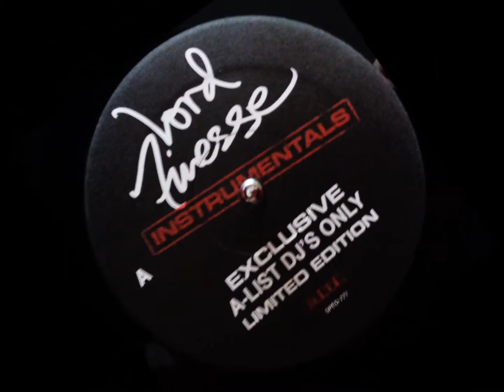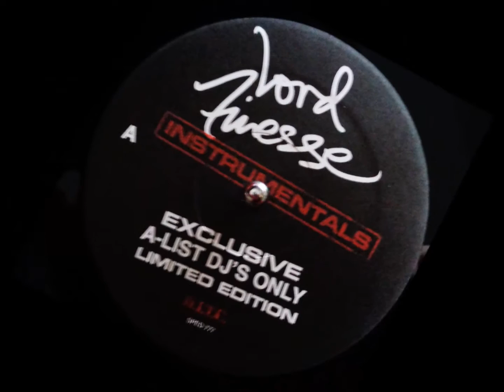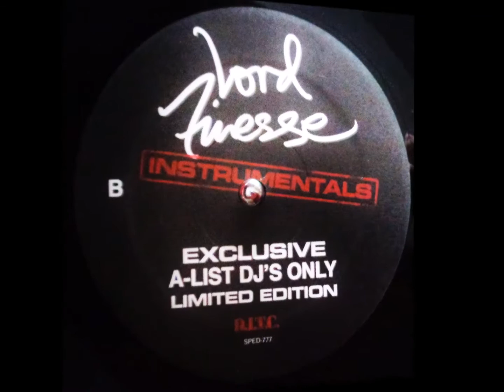Lord Finesse - All Black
Japan Release 2006 / Hip Hop Instrumental

A1  Intro
A2  Papa Was Too
A3  Ultra Magnetic
A4  Master Ya High
A5  Let's Get It On
A6  School Daze
A7  Add On
B1  Enchanted
B2  Let 'Em Know
B3  All Black
B4  Soundtrack Theme
B5  Makes The World Go Round
B6  Times Iz Hard
B7  Baby, Baby

Soundtable.co.jp exclusive vinyl pressing, limited to 1000 copies.

Track A1 "Intro": Basic beat put together for the use of a skit or Intro.

Track A2 "Papa Was Too": The Joe Tex "Papa Was Too" sample chopped up. The beat was use by me for my freestyle appearance on Bobbito & Stretch Armstrong show in the mid 90's.

Track A3 "Ultra Magnetic": This instrumental was recreated by me and used in 1998 for the Xperado Single "Watch Ya Step" Featuring OC, unfortunately the instrumental is not found on the single.

Track A4 "Master Ya High": This instrumental was made for Tragedy Khadafi, but never was recorded. This was made shortly after The Awakening.

Track A5 "Let's Get It On": This instrumental was created for a skit on the Awakening, but it never was released on the LP. This beat was also used by me on my freestyle appearance on Bobbito & Stretch Armstrong show in the mid 90's.

Track A6 "School Daze": This is the instrumental to a song called "School Daze" recorded by Big L for The Lifestyles of the Poor & Dangerous (Sony LP) But the song was never used & remains unreleased.

Track A7 "Add On": A rare instrumental from the Show & AG "Good Fellas" LP.

Track B1 "Enchanted": This instrumental was made for The Awakening LP., but was never used & released.

Track B2 "Let 'Em Know": This instrumental was used for a group called Ill Biskits; the song was called "Let Em Know" for their Album on Atlantic Records that was never released commercially. The song is very rare and can only be found on a promo, but not this instrumental.

Track B3 "All Black": This instrumental is from a song called "All Black" recorded by Big L for the album "The Lifestyles of the Poor & Dangerous".

Track B4 "Soundtrack Theme": This instrumental was created for no one in particular, it was created during the mid 90's".

Track B5 "Makes the World Go Round": This instrumental was created for Grand Puba during the making of The Brand Nubian Album "Foundation".

Track B6 "Times Iz Hard": This is the instrumental to a song called "Times Iz Hard" recorded by Big L for The Lifestyles of the Poor & Dangerous (Sony LP) But the song was never used & remains unreleased.

Track B7 "Baby, Baby": This instrumental was created for Grand Puba during the making of The Brand Nubian Album "Foundation"